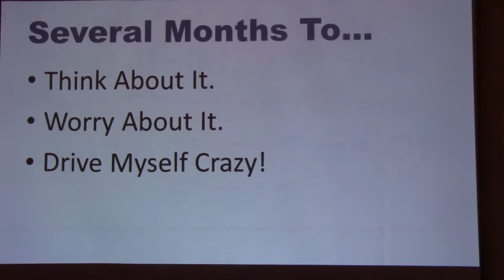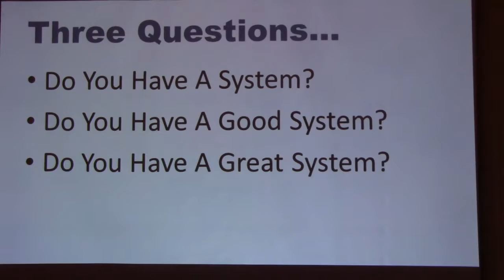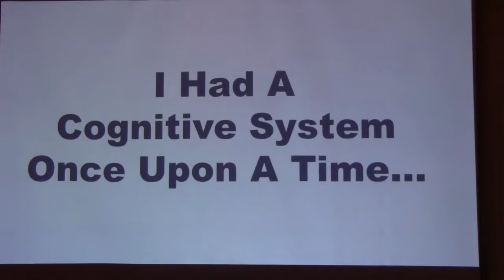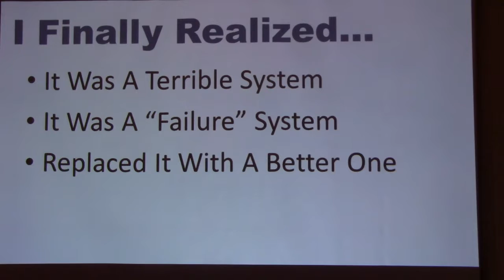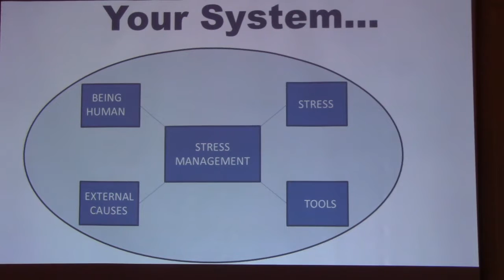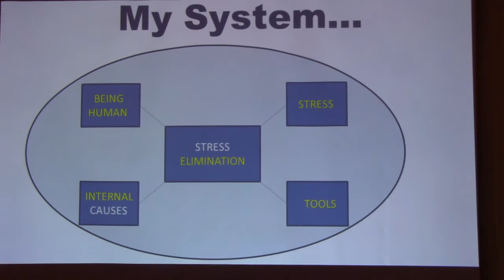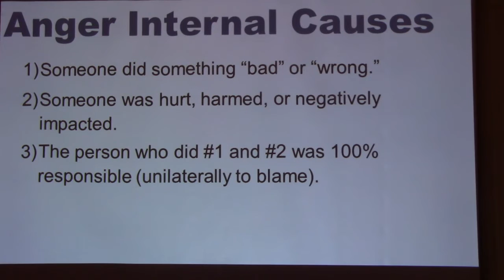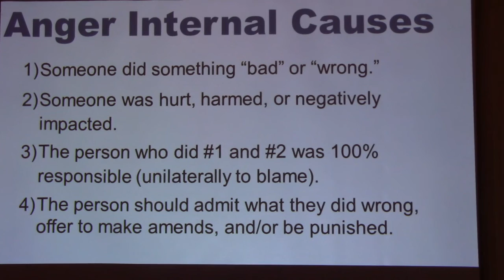Dr. Mort Orman,Eliminate Stress,Rotary Club of York,PA, Meeting 1/04/2017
In this presentation entitled “How To Eliminate Post-Holiday Stress, Post-Election Stress And Any Other Type Of Stress”, Dr. Orman shares the story of his own personal victory over stress during the 2016 Holiday Season, and how he relied upon a core set of powerful stress elimination principles, which you too can use to reduce any post-holiday stress, post-election stress, or any other type of stress you might ever encounter.

Dr. Mort Orman, M.D. is an international speaker, author, a board-certified internal medicine physician, a corporate health and wellness consultant and a leading stress elimination expert.  During the past 30 years, he has taught thousands of business owners, corporate executives, professionals and many other high performers how to drastically lower both their personal and professional stress levels, without needing to use drugs, relaxation exercises or other time-consuming stress management techniques.